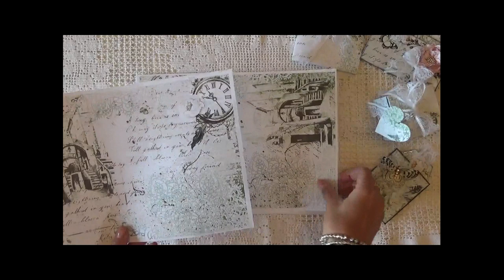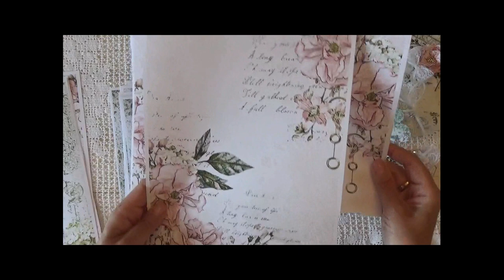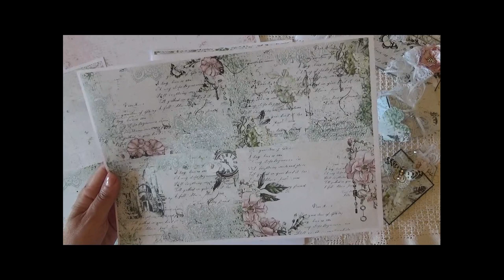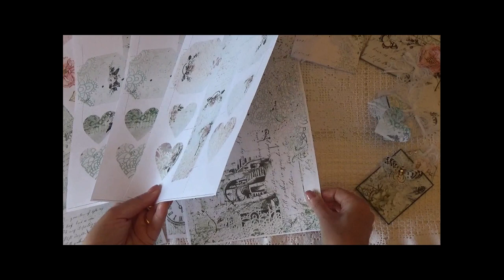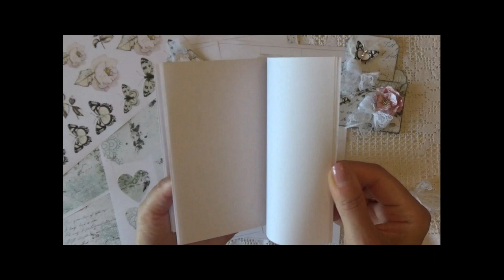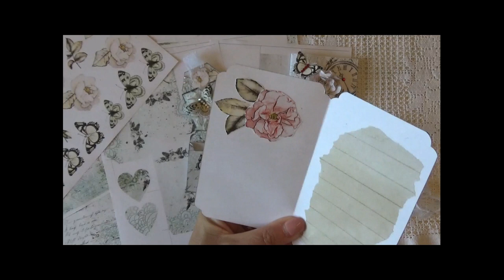Presentazione nuovo kit digitale 'Ceremony' e abbellimenti realizzati con il kit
Nel video di oggi vi presento il mio ultimo kit di carte digitali che trovate nel mio negozio on line al segente link:
Vi lascio anche il link del kit di abbellimenti abbinato:

E' un kit fresco e con colori chiari che si presta benissimo a realizzare progetti per qualsiasi cerimonia ma non solo. Album e junk romantici verranno perfetti.
Inoltre vi mostro nei dettagli alcuni abbellimenti fatti con il kit.

Clicca sui capitoli per andare direttamente al punto desiderato:
00:00 - Foto Introduzione
00:13 - Presentazione progetto
00:50 - Presentazione Kit digitale
06:20 - Presentazione abbellimenti

E' una busta esclusiva ma abbinabile a questo kit digitale.

Attrezzatura per scrapbooking:
Righello seghettato
Righello metallo
Righello metallo sagomato
Taglierina per scrap
Piattaforma Timbri perfetti
Big Shot Starter Kit
Fustellatrice mini
Rivettatrice economica
Pulitore fustelle
Perforatrice angoli 2 forme
Perforatrice angoli per foto
Perforatrice abbellimento angoli
Perforatrice per arrotondare angoli
Piegatore in osso
Bulino doppia punta

Chiusure Album:
Calamite 8 x 1mm
Bottoni magnetici metallo
Ganci chiusura anticati

Timbri e Tamponi:
Distress vintage foto
Distress, Fuliggine Nera
Porta tampone
Timbri Sentimenti
Timbro Julie Nutting

Colla e attrezzi per applicarla:
Colla Flashbond
Colla Tacky glue bianca
Colla tacky glue trasparente
Colla bianca beccuccio sottile
Colla Pritt
Nastro biadesivo 0.5 cm
Applicatore biadesivo 3M ATG 700
Pistola colla a caldo

Carte:
Cartoncino per copertina
Carta vintage
Carta acquerello
Carta 200 gr
Carta 120 gr
Carta 120 gr avorio

Stencil:
Stencil damascato
Stencil note musicali
Stencil effetto legno
Stencil Mandala

Fustelle:
Fustella rami
Fustella piccoli elementi floreali
Fustella stella di Natale
Fustella elementi mixmedia
Fustella decori
Fustella alberi
Fustella centrino

Colori e Pennelli
Kit Pennelli base
Pennelli per stencil
Set di 12 Distress Marker
Faber-Castell Big Brush Pen
Set da 48 Colori Acquerellabili
Acquerelli professionali set da 24

Abbellimenti:
Protezione per gli angoli
Protezione per gli angoli Tim Holtz
Chiavi abbellimenti
12 Rotoli pizzo
Idea-Ology Ring Fasteners
Serrature Tim Holtz
Fermacampioni in metallo